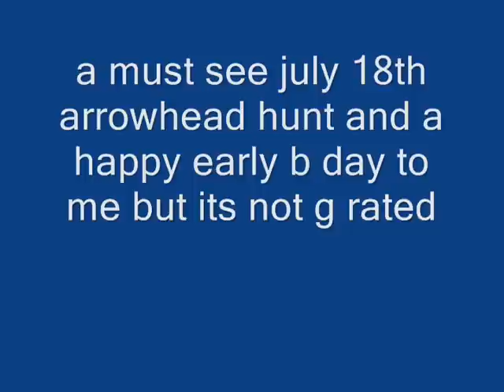a must see july 18th arrowhead hunt b day came early.wmv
hunting missouri arrowheads